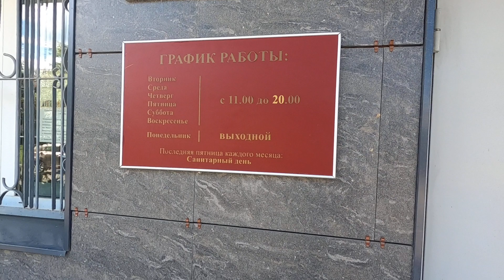В день ВМФ десантнику пять миль не крюк. Дед ВДВ бежит на перехват Морпехов